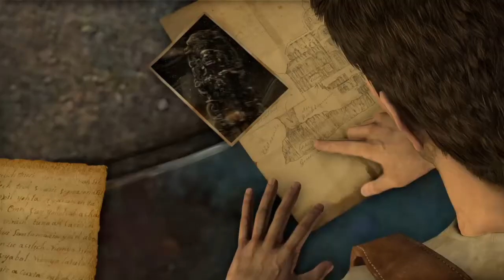Uncharted™: The Nathan Drake Collection kill it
Died alot creepy don't know  what  these are